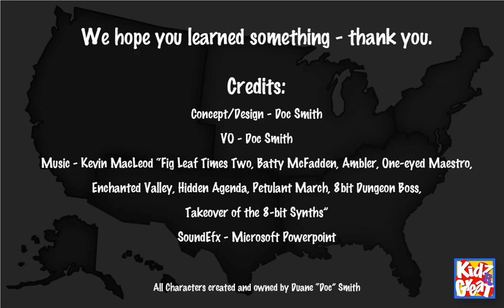2. The Southeast Region of the United States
A fun video that includes the Southeast region and the states located within that region. This information will help all ages, from 5 to 100, learn the states and regions of the U.S.

KidzRGreat.com (Coming 2021) - All graphics and characters were created and owned by Doc "Duane" Smith

Doc Smith is an educator with over 15 years’ experience in public school, private school, and higher education. He earned his B.A in History, his M.Ed. in Special Education, and is currently working on his dissertation toward his Doctorate in Curriculum and Instruction, and is considering getting another degree in Clinical Mental Health Counseling. Doc Smith is a Navy Veteran, who wants to help other Veterans and their families. He is currently a special education/dual enrollment teacher and college instructor.